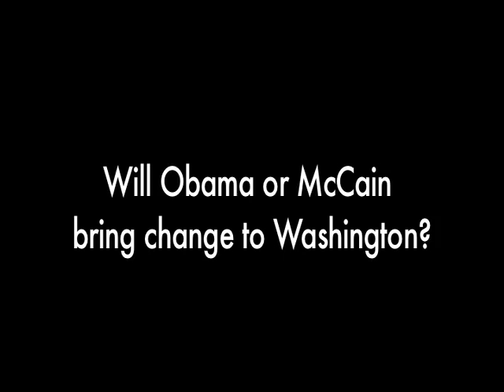Brandeis Professor Anita Hill on the fight for the White House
Professor Anita Hill shares her non-partisan analysis of the 2008 presidential race. "Not since 1992 has a presidential election engendered such a passionate reaction from women voters," she says. "It's now up to the two male candidates to make sure that those feelings carry into November."